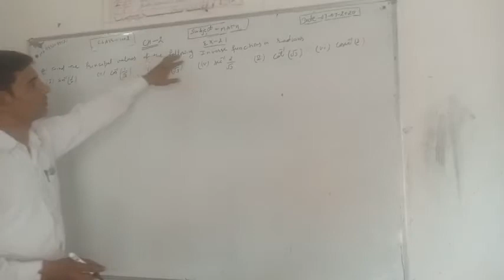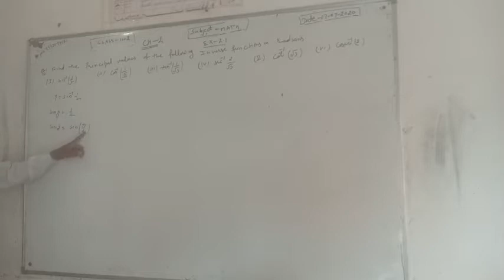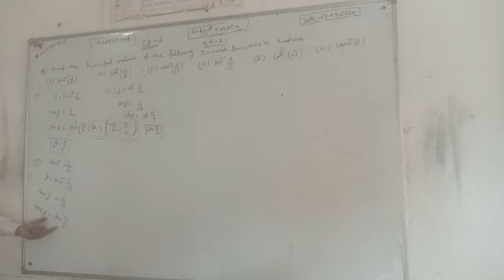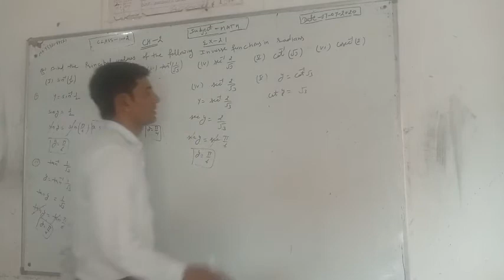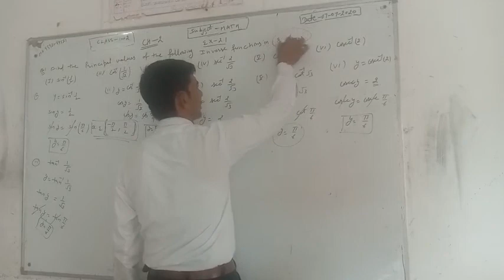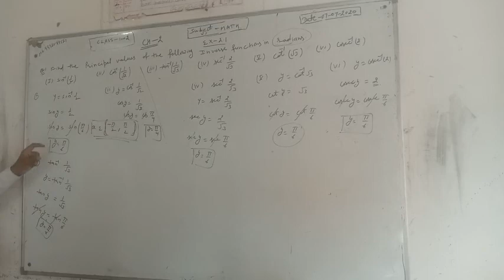12 class mathematics chapter-2 (exercise-2.1 questions 1)